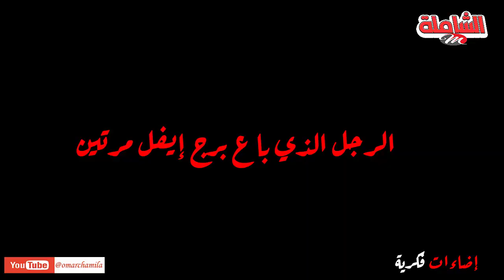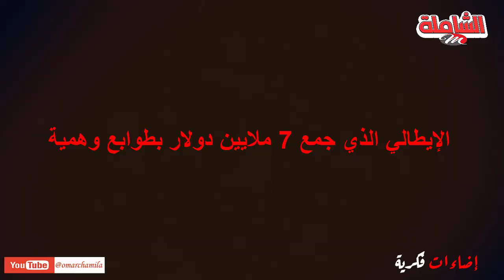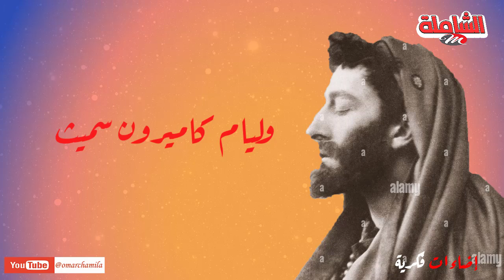بعض أشهر عمليات النصب والاحتيال في التاريخ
يُقال إن “النصاب إذا وُلد، وُلدت أمامه ألفُ ضحية”… وفي مَحْكيّنا نقول: “لا أحد يقضي على الطماع إلا الكذاب”… قضايا النصب والاحتيال لا تعد ولا تحصى، سواء اليوم أو على امتداد تاريخ البشرية، لكن ثمة منها ما اشتهر أكثرَ من غيرها، إما لغرابتها، أو لذكاء منفذيها… في هذه الحلقة من إضاءات فكرية، نكتشف بعضا منها

*ماذا تعرف عن حركة الحشاشين؟

النبوة والمسألة السياسية... أية علاقة؟

الجزء الثالث والأخير
ــ عبثية ألبير كامو من خلال رواية الغريب